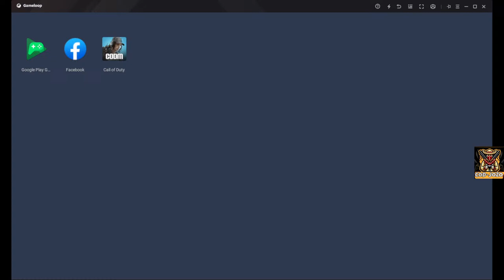🔴 Call of Duty: Mobile Season IV 2024 /////Live Gameplay//COD-JOZO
Hey folks! Watch us play Call of Duty : Mobile BR Live Gameplay !

WATCH US PLAYING CALL OF DUTY MOBILE LIVE STREAM

JOIN ME

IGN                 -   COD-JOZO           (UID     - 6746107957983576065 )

[ PLAYING WITH SQUAD & SUBS ONLY ]

PLEASE CHECKOUT ALL OTHER CODM GAMEPLAY VIDEOS ON MY CHANNEL
AND SHARE YOUR FEEDBACK

PC Specification
Monitor- Acer Nitro VG240YS 144 Hz
_________NOTICE_____________
NO MORE FAKE INFORMATION